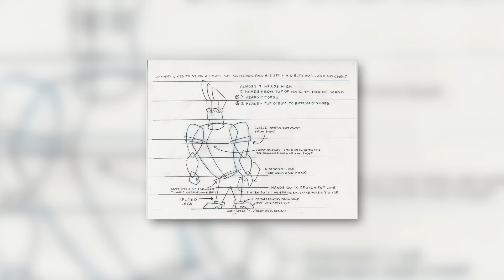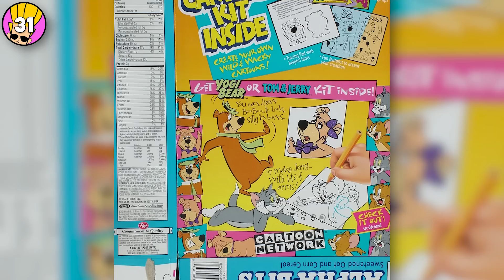107 Johnny Bravo Facts YOU Should Know! | Channel Frederator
To celebrate Johnny Bravo's 20th anniversary, we teamed up with Johnny Bravo creator Van Partible to bring you the 107 Facts YOU should know about Cartoon Network's hit show, Johnny Bravo. 107 Facts?! WHOA, MAMA!

Special thanks to Van Partible! Check out the Johnny Bravo Page on Facebook

Johnny Bravo is property of Cartoon Network.

Credits
Research: Alexa James
Written by: Alexa James, Amanda Chayne Pierson
Host: Joey Graff
Edit: Kyle Freudenberg, Nicholas Fung
Produced by: Adrian Apolonio, Jesse Gouldsbury, Carrie Miller

ES_60's Summer Rock - Håkan Eriksson
ES_Billyrocka 4 - Sven Karlsson
ES_Cadillac Quiff Boys 3 - Victor Olsson
ES_Pulp Noir 04 - Håkan Eriksson
ES_Ride My Cadillac 06 - Björn Skogsberg
ES_Summer Night Rock - Håkan Eriksson
ES_Sun Records 7 - Stefan Netsman
ES_Surf Monster - Håkan Eriksson
ES_The Greaser Boys 2 - Victor Olsson
ES_The Greaser Boys 3 - Victor Olsson